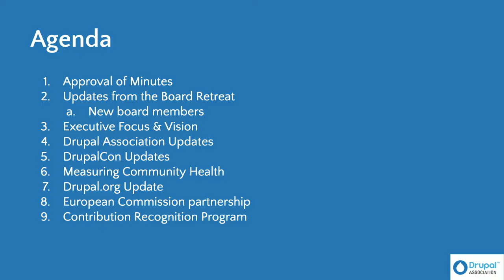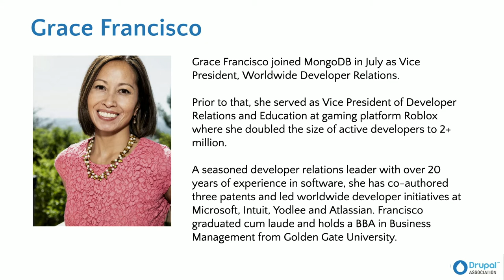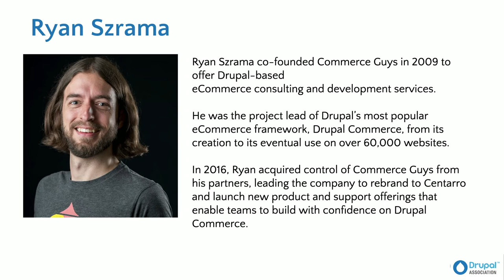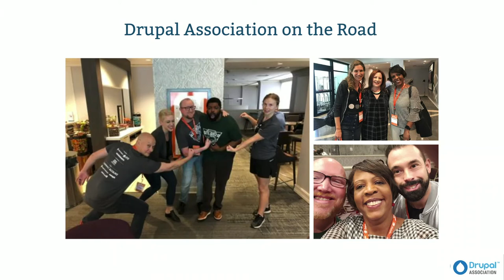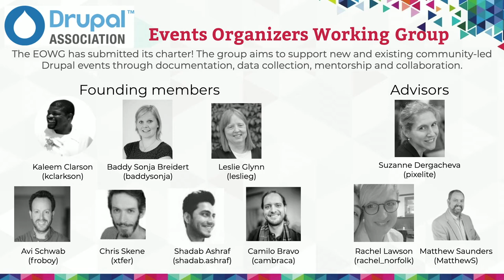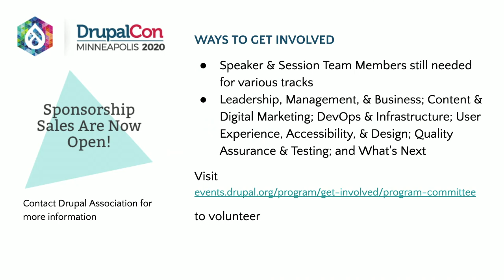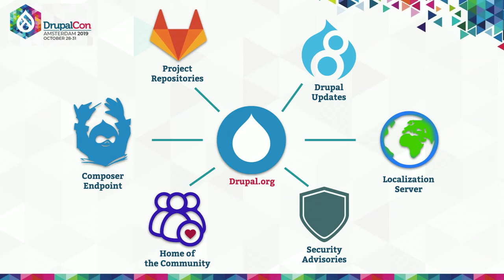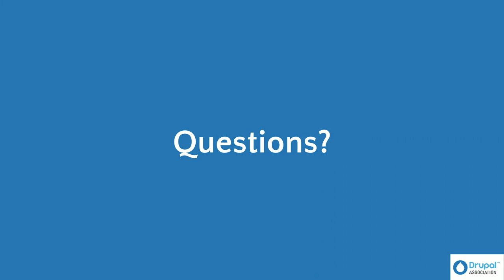DrupalCon Amsterdam 2019: Drupal Association Public Board Meeting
Heather Rocker
Drupal Association, Portland, United States

All are invited to join the Drupal Association for our public board meeting. We'll provide an update on the health of the Association, and review the business of the board of directors for Q3 2019. We ask attendees to please arrive on time to prevent disruption.